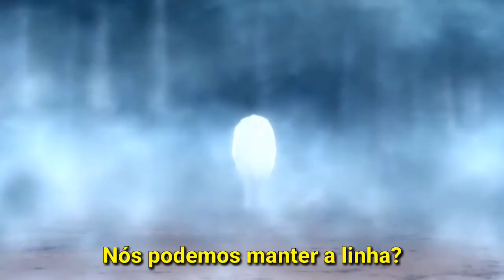NEONI - Where We Rise (Tradução - Legendado)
►Anime : Fumetsu No Anata E